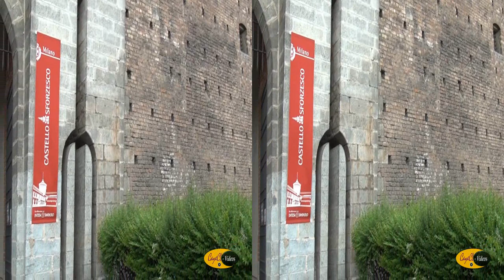3D Castello Sforzesco Parco Sempione Milano Italia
El Castillo Sforzesco (en italiano, Castello Sforzesco) es un castillo que se encuentra en el casco antiguo de Milán, Italia, y que actualmente alberga un museo de arte. La construcción original en el lugar comenzó en el siglo XIV. En 1450, Francisco Sforza comenzó a reconstruirlo, y fue aún más modificado por generaciones posteriores.
Constituido por un gran parque a Norte del edificio, el Parque Sempione, tiene una planta cuadrada, con el lado de 180 metros y cuatro torres angulares. En el curso de su historia más veces ha padecido tentativas de destrucción.